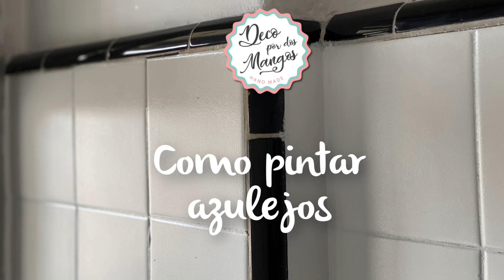Tutorial para pintar azulejos de cocina o baño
1) limpiar bien con agua hirviendo y una rejilla limpia . Si se salta es por que estaba engrasada la superficie
2) enmascarar bordes caños y las canillas podes desenroscar si están en la pared .
3) Usamos pintura para azulejos de @sherwinarg  y rodillo de espuma y un pincel
4) dejamos secar entre mano y mano 6 hs . Dimos 3 manos . Retiramos con cúter la cinta de enmascarar
LISTO ! Si pintas el baño te recomiendo no usar la ducha por 48 hs para que seque bien .
Usamos un tarro de un litro para toda la cocina y ronda entre 1400 y 1100 pesos el litro
Espero que me manden sus antes y después

Para seguir aprendiendo de decoración y reforma seguiré en Instagram @decopordosmangos